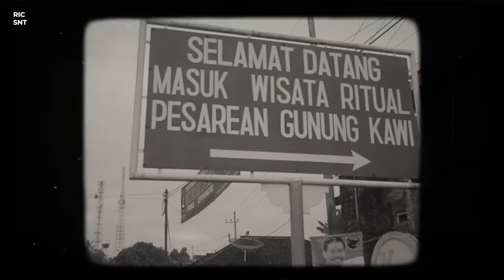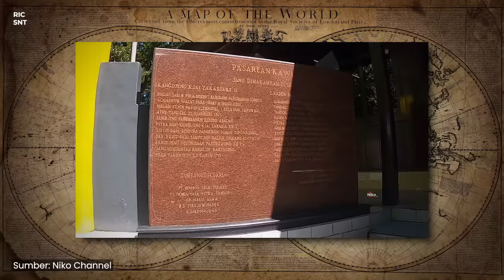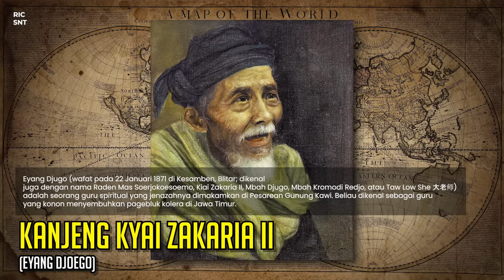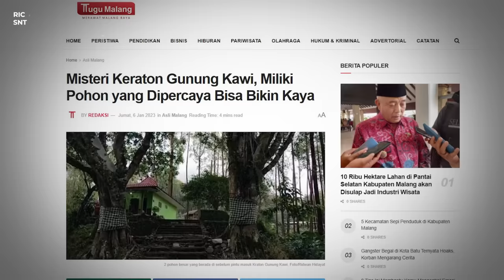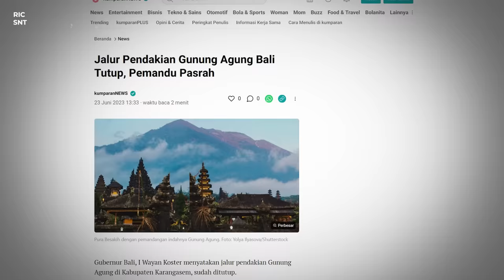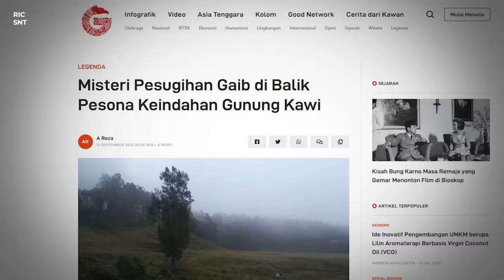KAYA TUJUH TURUNAN PESUGIHAN DI GUNUNG KAWI! "SEJARAH GUNUNG KAWI"